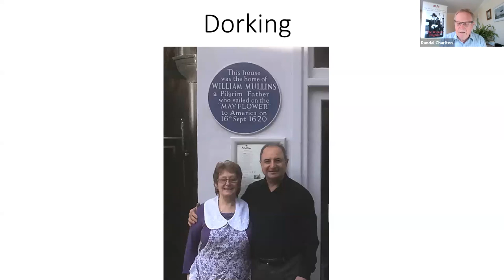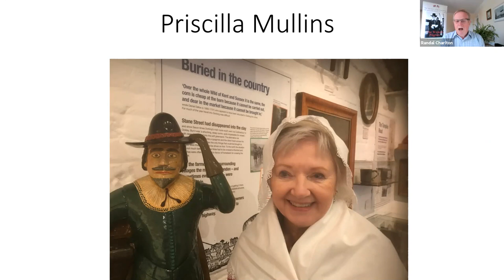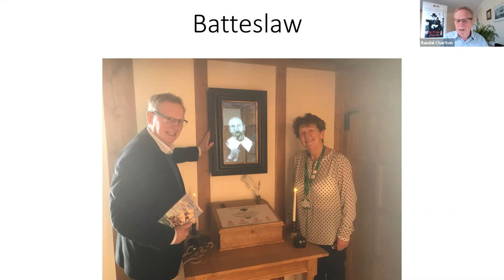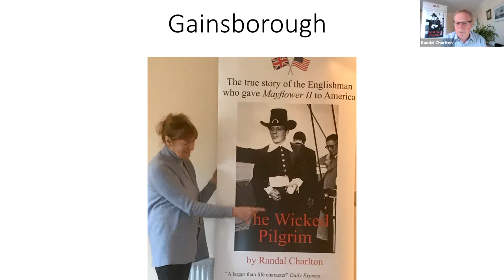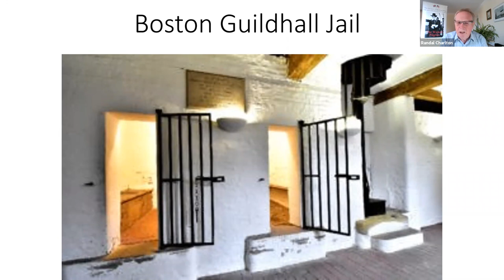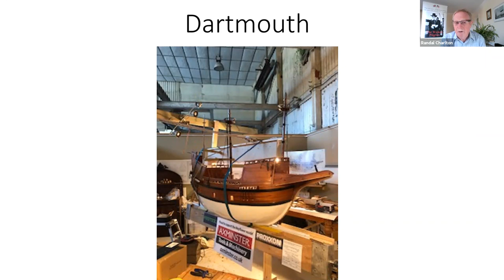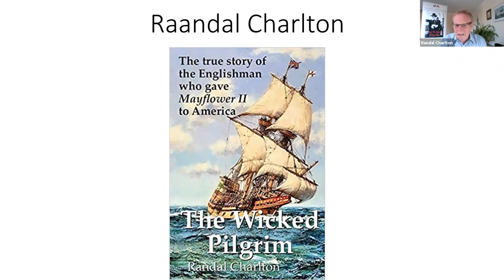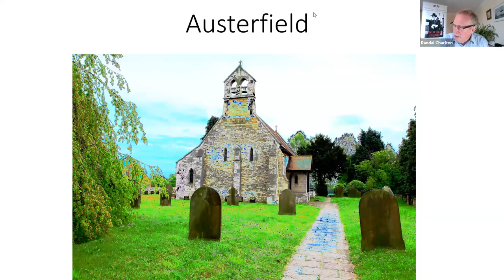Mayflower Myths and Mysteries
Join author Randal Charlton  on a  virtual tour of England to explore a tale two Mayflower ships, their secrets and the places connected with the Pilgrim story.  Randal is author of the book "The Wicked Pilgrim, The True Story of the Englishman Who Gave Mayflower II to America."  This program was presented in celebration of the 400th anniversary of the Mayflower journey on September 18, 2020 by the Alden Kindred of America, The Charlton Foundation and Mayflower Event News.